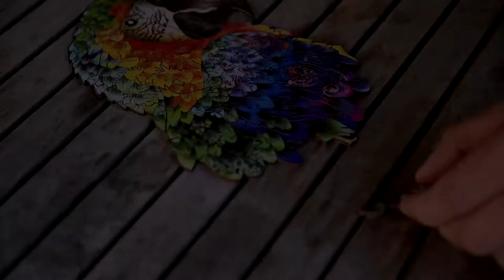Wooden Jigsaw Puzzle. Wooden Puzzle for Adults Kids and Families – Parrot by WildToy.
🌲 Our wood puzzles are a bridge between nature and you. The smell of wood, eco-friendly materials and author's creative craft design

👨‍👩‍👧‍👦 FOR ALL AGES: wooden jigsaw puzzles for adults and kids. Relaxation, abstract thinking and motor skills

🌱 MATERIALS: for animal puzzle we use eco-friendly recyclable materials. High quality wood without any burrs on the edge

🎨 DESIGN: wood puzzles are inspired by different parts of the world. They consist of small pieces which reflect unique nature and culture

🎁 CREATIVE GIFTS: unique puzzles packed in a beautiful wooden box. Best gift for kids and adults.